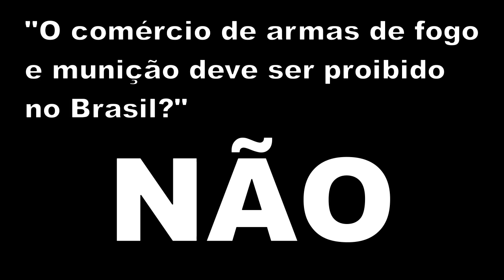Plebiscito do desarmamento: eu voto NÃO!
Senado decide oficialmente propor plebiscito do desarmamento

O Senado decidiu nesta terça-feira propor oficialmente a realização de um plebiscito para questionar a população brasileira sobre a venda de armas de fogo no país.

Demóstenes Torres diz plebiscito do desarmamento é iniciativa equivocada

Morador de rua esfaqueia duas pessoas na Avenida Paulista
Vítimas seriam um homem e uma mulher.
Elas foram levadas para o Hospital das Clínicas.

Internet provoca aumento em casos de pedofilia, diz delegado